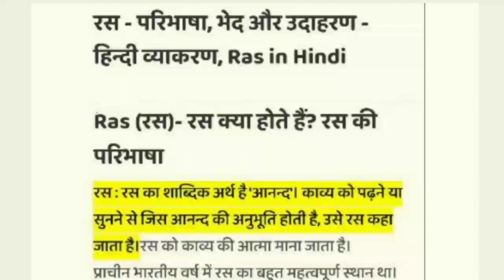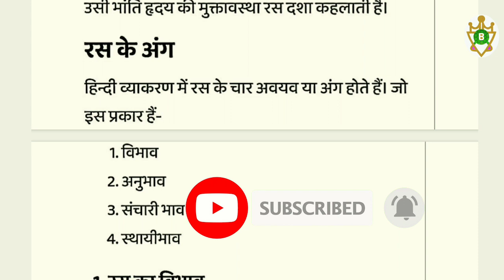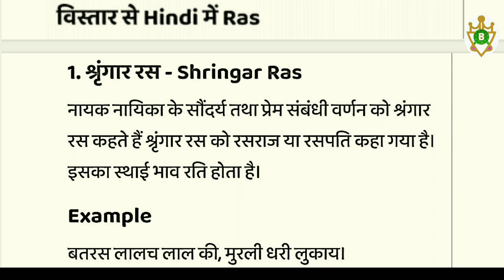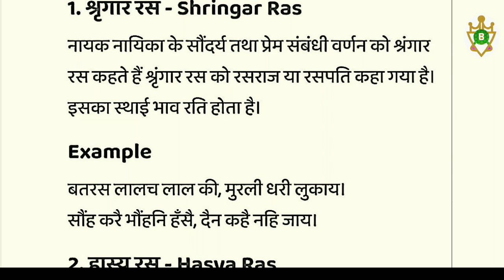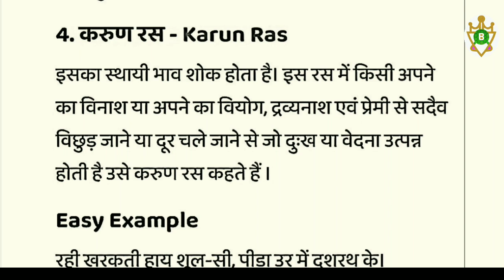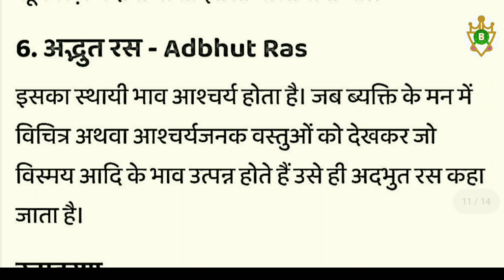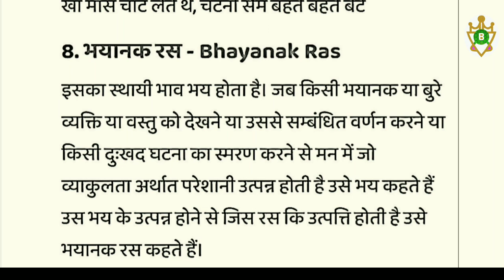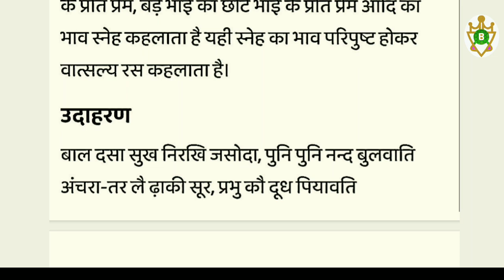definition of rasa with example l रस क्या है हिंदी व्याकरण ‌| रस की परिभाषा उदाहरण सहित | All In One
definition of ras with examples ‌ll what is Ras in hindi ll Definition of rasa with examples ll रस की परिभाषा एवं रस के अंग  ll Ras ke example || easy example of ras || ras ke udharan | ras ke aasan udharan ll रस की परिभाषा एवं अवयव

                     दोस्तों यहाँ पर हम हिंदी व्याकरण म रस. रस  के प्रकार , रस के स्थायी भाव  एवं रस के उदाहरण सीखने जा रहे रहे हैं।

Tags-
what is Ras in hindi,Ras Hindi Grammar,benazir777,रस के प्रकार,Definition of rasa with examples,रस की परिभाषा उदाहरण सहित,ras ki paribhasha,रस की परिभाषा एवं रस के अंग,hindi vyakaran ras,definition of ras with examples,hindigrammer_ ras_ Class_10,हिंदी में रास क्या है,रेस हिंदी व्याकरण,Benazir777,ras in hindi,hindi ras,hindi grammar
Hindi grammar | संपूर्ण हिंदी व्याकरण | Hindi vyakaran | upssc I ras in hindi
रस के आसान उदाहरण | रस की परिभाषा, रस के प्रकार | ras in hindi | स्थायी भाव, विभाव, अनुभाव, संचारीभाव
रस - हिंदी व्याकरण, उदाहरण के साथ l Ras Hindi vyakaran with examples by vinaybenazir
RAS Hindi Grammar - रस | रस परिभाषा | प्रकार | उदाहरण | रस सारणी
RASS IN HINDI VYAKRAN || हिंदी व्याकरण अलंकार || CLASS 10
रस बहुत ही सरल शब्दो मे RAS  | Class 10 Hindi Vyakaran Ras Important Questions
Ras Hindi Grammar | Class 11 & 12 Hindi Grammar | Ras Hindi Grammar Trick | रस हिंदी व्याकरण
रस के प्रकार ,भेद , उदहारण , परिभाषा आदि। रस के भेद | रस की उत्त्पति । RAS | ras ke bhed

Thanks for benazirvinay